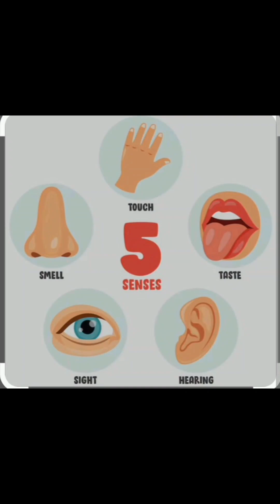🔥🔥🤔🤔How Your Brain Makes Sense of the World🤔🤔💫💫🔥🔥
The senses help humans and other animals react to changes in their surroundings and inside their bodies. Animals receive sensory information all the time. They see a bug dart across a pond. They hear the roar of a lion. They smell a rose. They taste fresh bread. They touch a jagged piece of ice. They get dizzy from spinning in a circle.

After the body takes in sensory information, sense cells send the information to the brain. Sense cells are also called receptors. The information travels from receptors to the brain through nerves. The brain thinks about the information and then makes the body react to it.

The five basic senses are sight, hearing, smell, taste, and touch. The eyes sense sight. The ears sense sounds. The skin senses touch. On the tongue, taste receptors are found in structures called taste buds. They identify sweet, salty, sour, bitter, and meaty tastes. The nose detects smells. The receptors in the nose also help with the sense of taste.

In addition to the five basic senses, nearly all animals sense motion, heat, cold, pressure, pain, and balance. The sense of motion—knowing where the arms and legs are and where to move them—is called kinesthesis. The sense of balance, or equilibrium, is controlled by structures in the inner ear. These structures help keep the body in balance and prevent falls.

olfactory system
 touch receptors
 sensory perception
bert kreischer
ear anatomy
tom segura
 hearing
 taste buds
 eye function
sense organs
sense receptors
 vision science
 olfactory senses
 taste
sensory system
brian quinn
 five senses
 human senses
sensory processing disorder
sensory processing
 olfactory organs
vision and hearing
sense perception
 jokers
 sensory systems
smell function
vision
hearing biology
 taste receptors
 taste perception
 brain

Yours :-Hithaishi.H.A
From:-Mandya